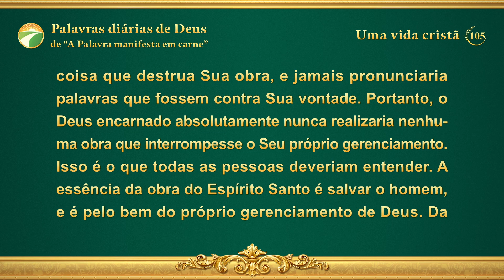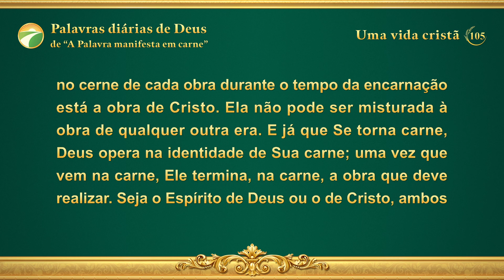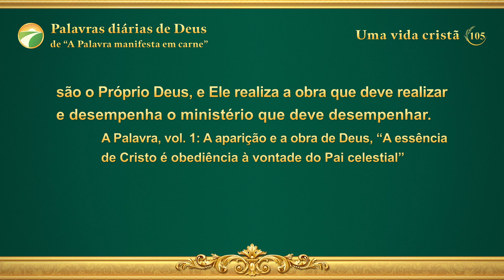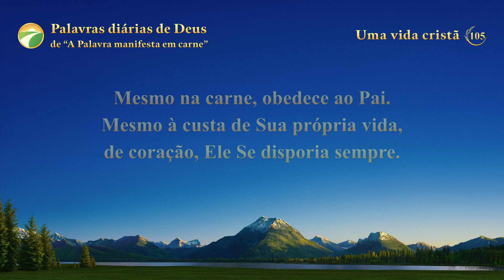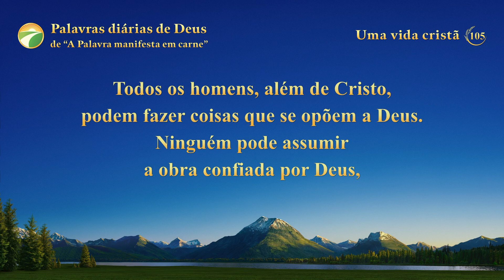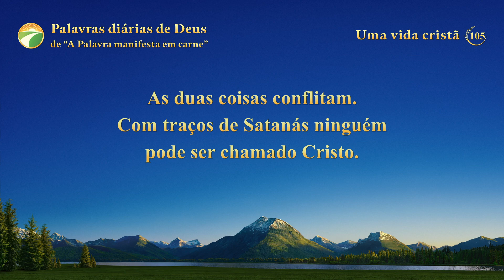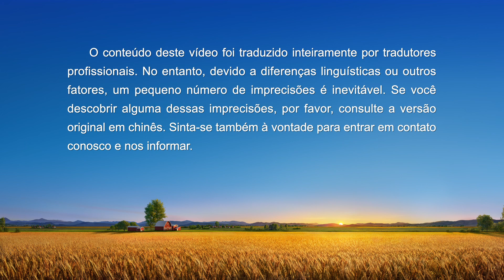Palavras diárias de Deus: A encarnação | Trecho 105